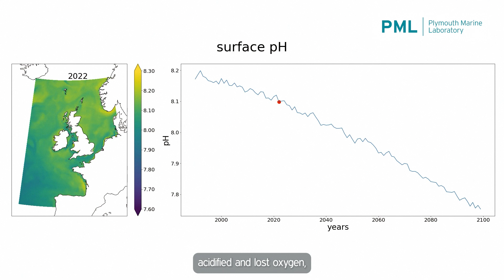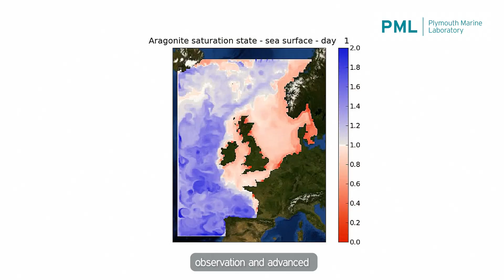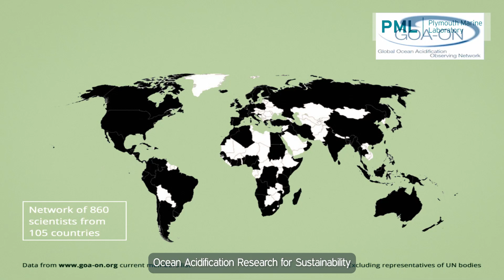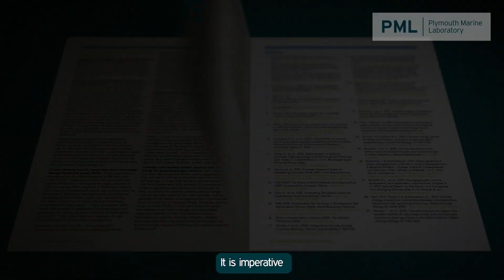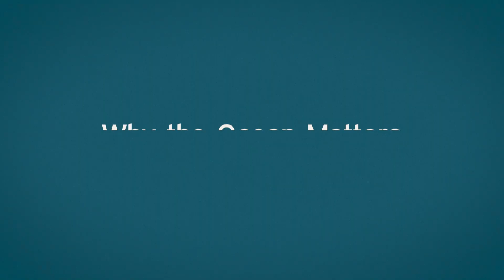Why the Ocean Matters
An important focus for Plymouth Marine Laboratory (PML) is on understanding and explaining the impacts of climate change to inform policy decisions needed to adapt and mitigate for climate change. This short film shows how at Plymouth Marine Laboratory (PML) we provide such timely and relevant scientific research and advice as well as the development of technology and novel applications in support of addressing the climate crises.